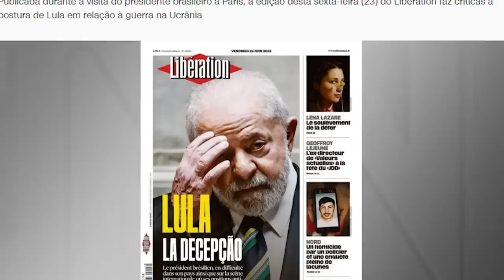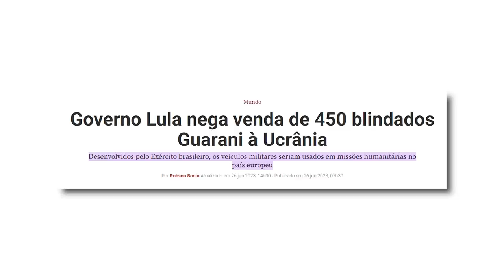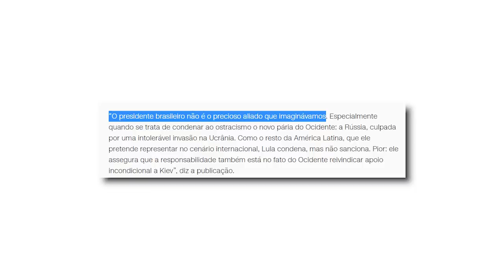Lula DECEPCIONA imprensa INTERNACIONAL!